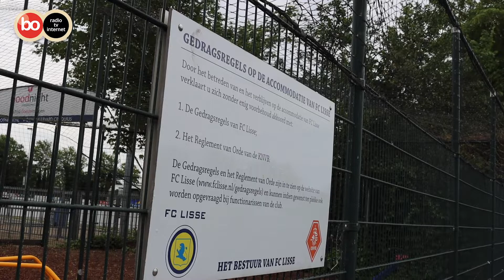Jeugd in Lisse kan weer buiten sporten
De corona-maatregelen worden langzaam versoepeld. De jeugd in Lisse kan weer buiten sporten.